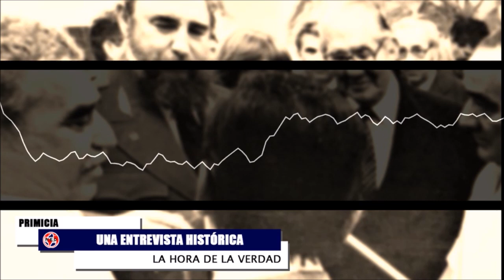URGENTE 🔴 UNA ENTREVISTA HISTÓRICA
Comentarios Fernando Londoño y su equipo de trabajo en la Hora de la Verdad